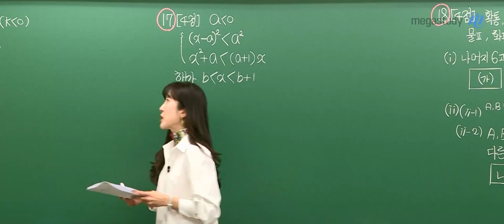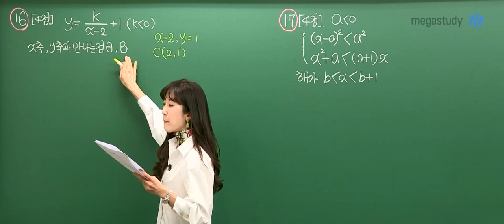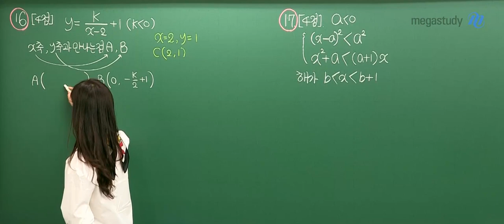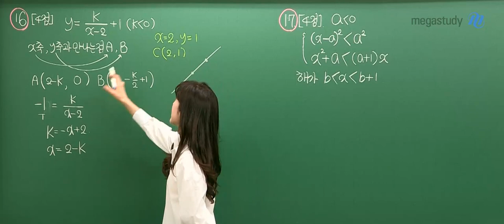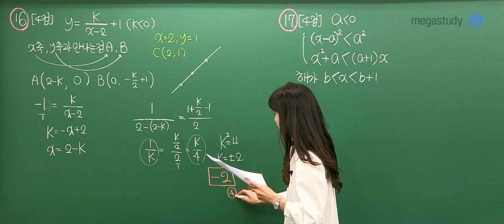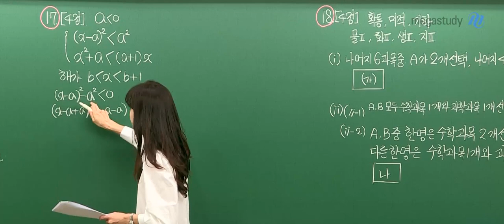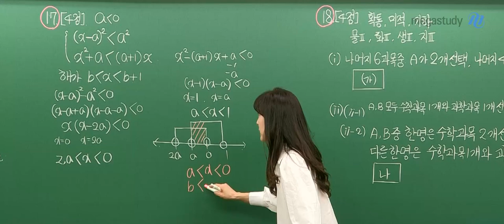[메가스터디] 수학 남혜영 쌤 - 고2 3월 학평 수학영역 후반부 해설강의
2021년 3월 고2 전국연학합력평가
남혜영 선생님의 수학영역 해설강의를 확인하세요~!